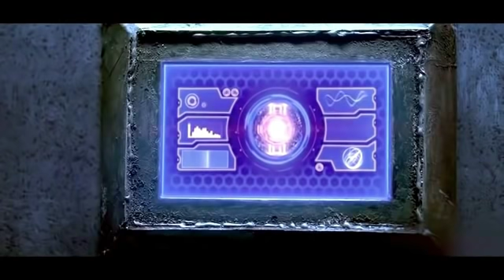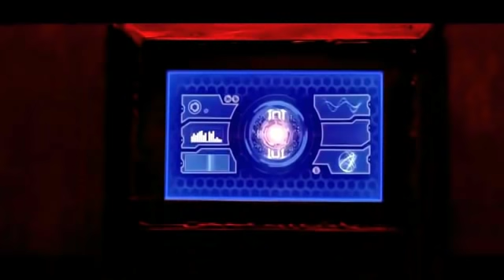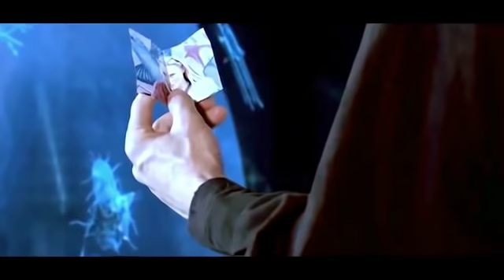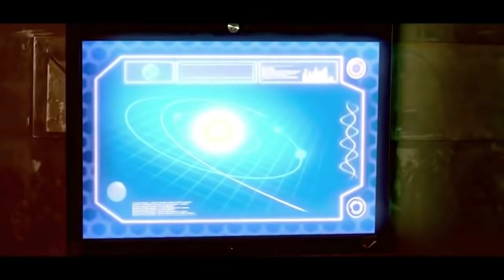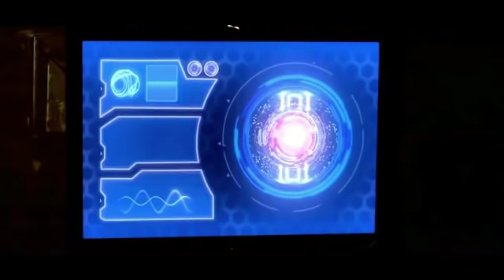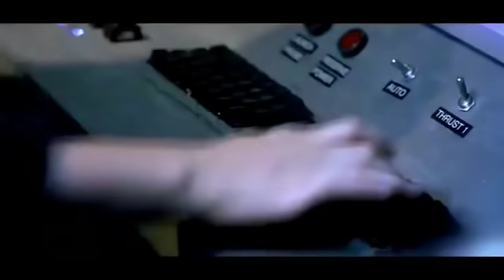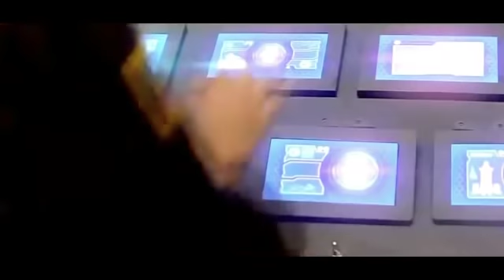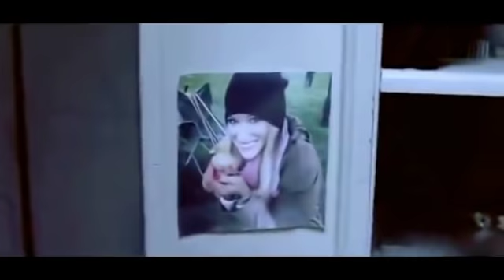Шикарная космическая фантастика ПОСЛЕДНИЙ БОЙСКАУТ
Последние из выживших землян после катастрофы земного масштаба уходят в космос для поиска нового дома и узнают, что они не одни во вселенной.